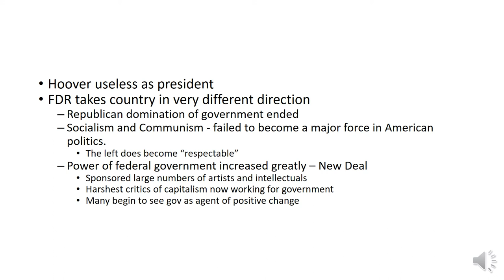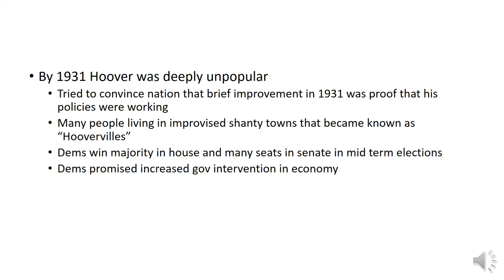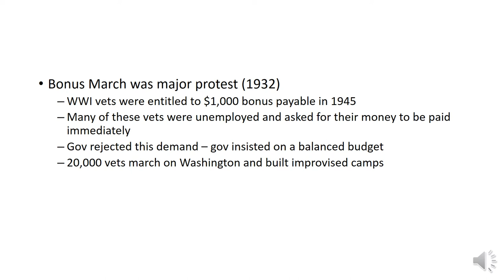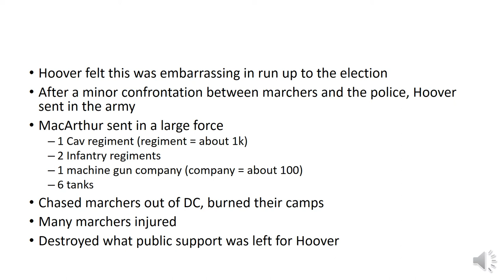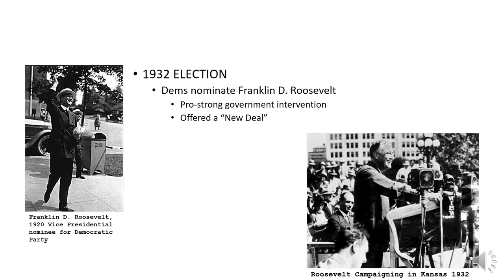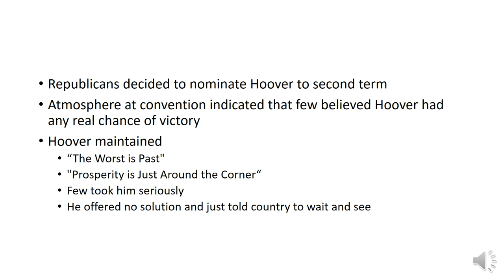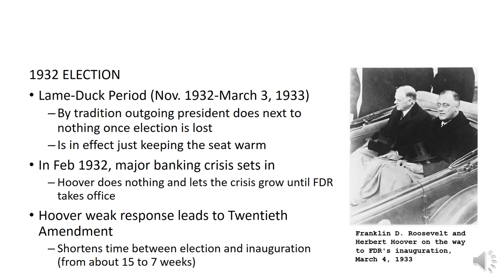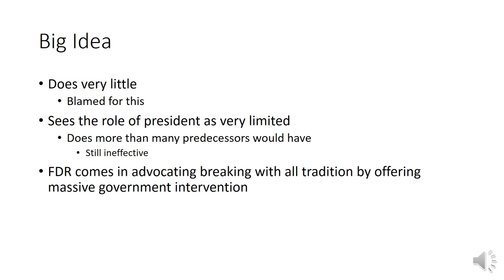HIST 112 Lecture 25 - The Hoover Presidency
Lectures for HIST 112 (US History since 1865)